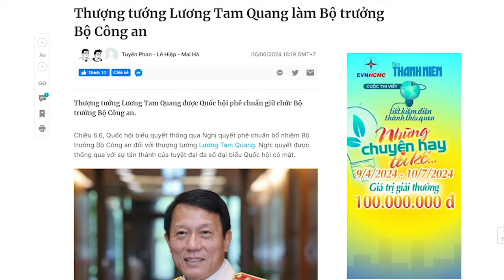Vì sao Thủ Chính gạt bỏ quý tử nhà Ba Dũng?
Nhóm Thanh Hóa của Phạm Minh Chính có 1 Uỷ viên Bộ Chính Trị là chính ông, còn lại là 4 Ủy viên Trung ương Đảng, trong đó có thể kể ra như: Đỗ Trọng Hưng-Bí thư tỉnh Thanh Hóa, Lê Thành Long – Bộ trưởng Bộ tư Pháp mới được bầu vào ghế Phó Thủ tướng, Nguyễn Ngọc Quang-Phó Tổng giám đốc đài Truyền hình Việt Nam và Nguyễn Anh Tuấn-Bí thư tỉnh Bắc Ninh.